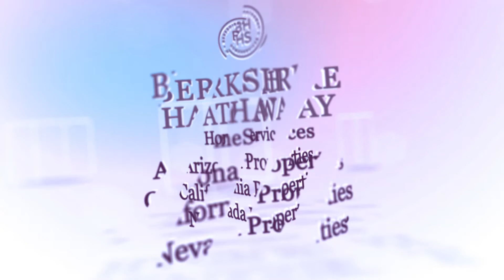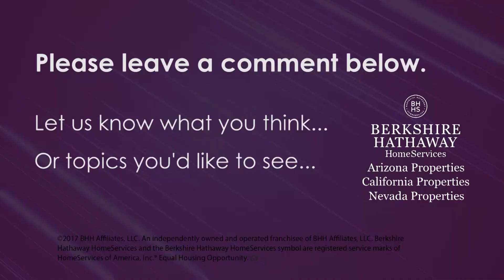Real Estate Training - 3 Simple Steps To Inspire And Motivate Yourself